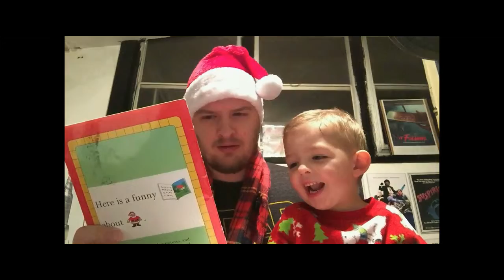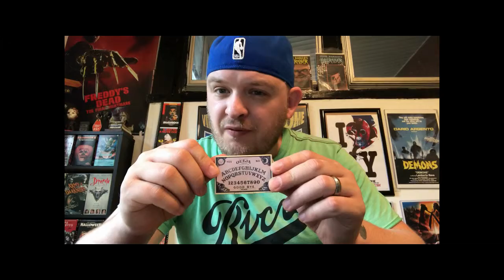Ouija Boards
What the hell are these? Nothing. They're nothing.